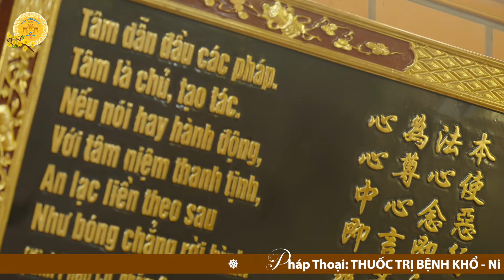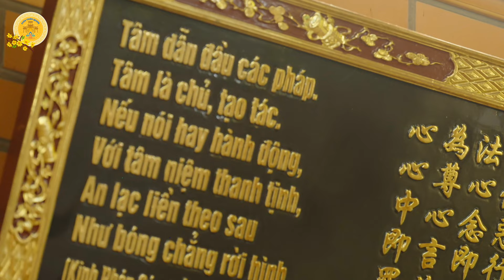THUỐC TRỊ BỆNH KHỔ? - Ni sư Hương Nhũ thuyết giảng 2024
🔴Các trang mạng xã hội chính thức của Chùa Thiên Quang:
⛩ 106/15 Khu phố Tân Hoà - Phường Đông Hoà - TP Dĩ An - Tỉnh Bình Dương